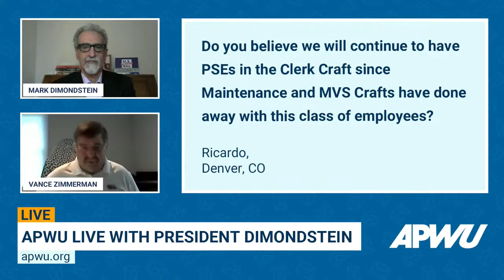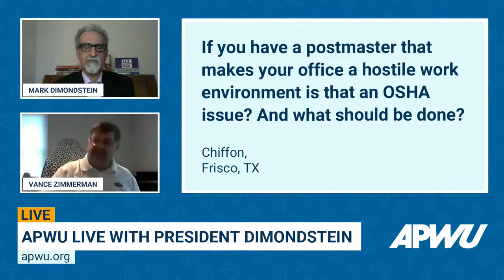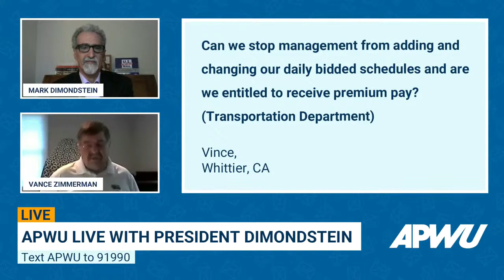April APWU Live With President Dimondstein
This month, President Dimondstein is joined by Industrial Relations Director Vance Zimmerman to talk Contract Negotiations, safer workplaces on Workers Memorial Day, Postal Pulse, USPS Board of Governors & more, including your questions.